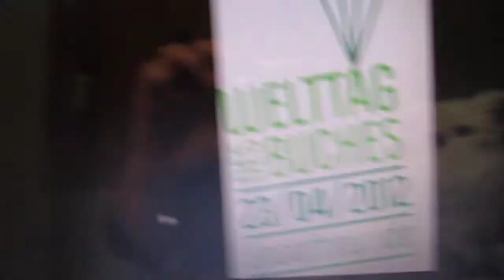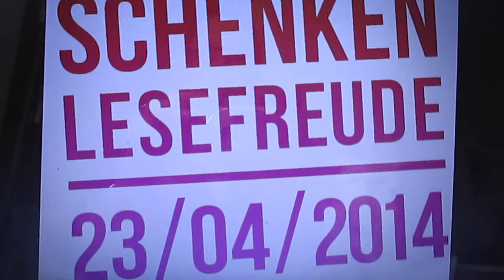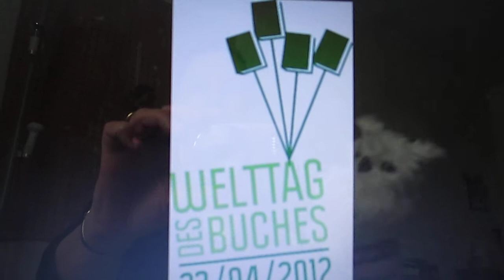Welttag des Buches 23.04.2014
Für alle die gerne mit mir Kontakt aufnehmen möchten, hier die Möglichkeit.

Viel Freude am Welttag des Buches!
Schreibt mir in die Kommentare, was ihr so an diesem Tag erlebt habt und was ihr für Bücher euch geholt oder geschenkt bekommen habt!